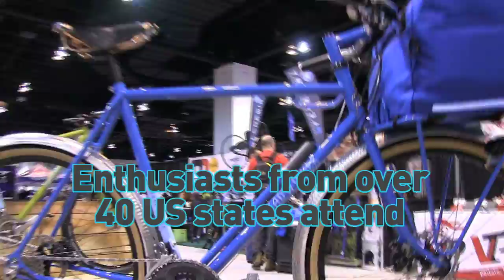NAHBS 2014 Promo